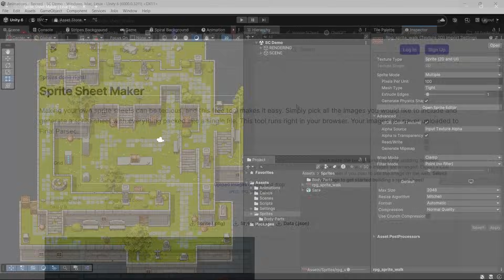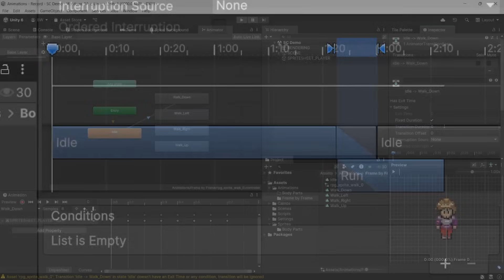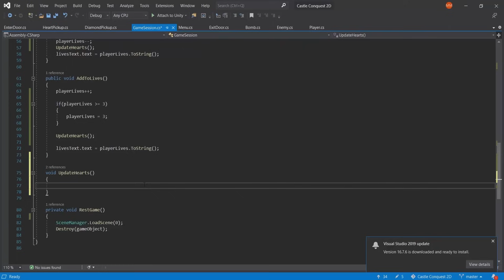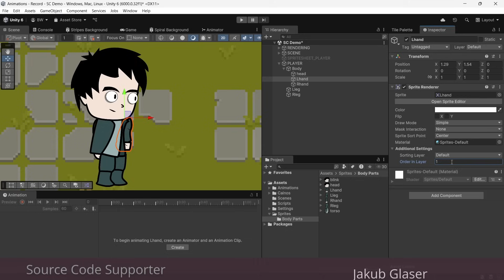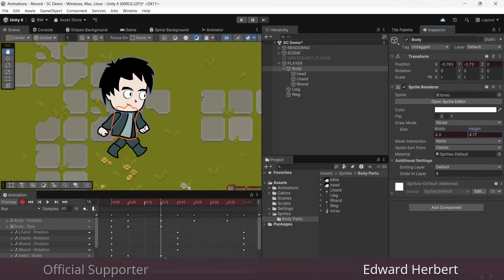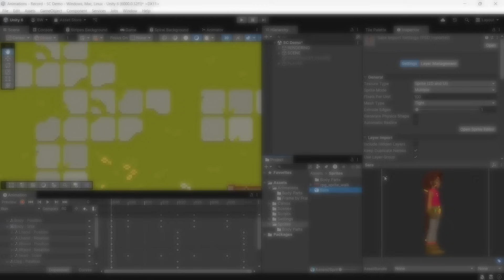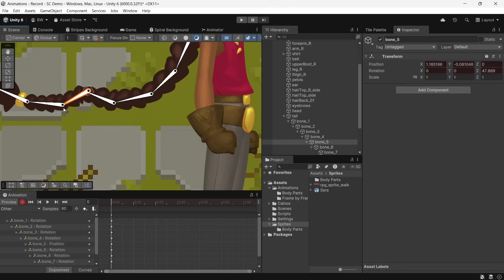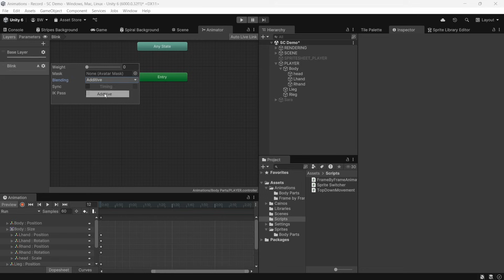ALL THE WAYS you can animate your 2D characters in Unity (Beginner Tutorial)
After you've gone through this video you'll know ALL the ways you can animate your 2D characters in Unity, as well as the pros and cons between each method. I packed as much info as I could in here, so hopefully you learn something new!

Timestamps:

00:00 - intro
00:15 - spriteSheet animation
05:15 - layered sprite animation
09:40 - rigged animation
11:31 - sprite swapping

In need of more Unity Assets? We get a small cut that helps keep us up and running

If you're new to our channel, we're Brandon & Nikki from Sasquatch B Studios. We sold our house to start our game studio, and work full time on building our business and making games

Wishlist Samurado!